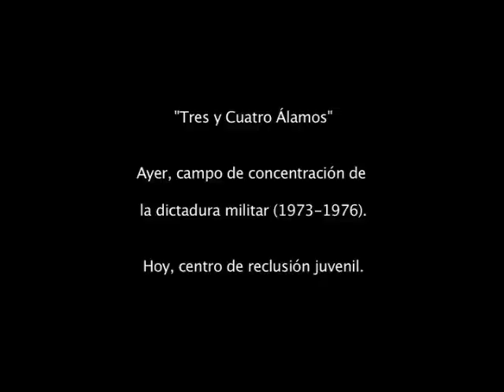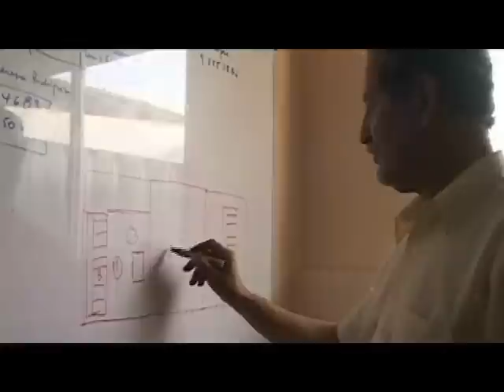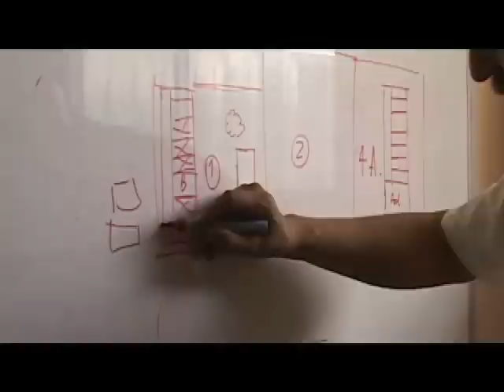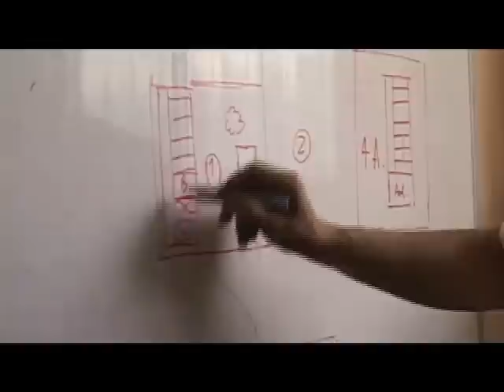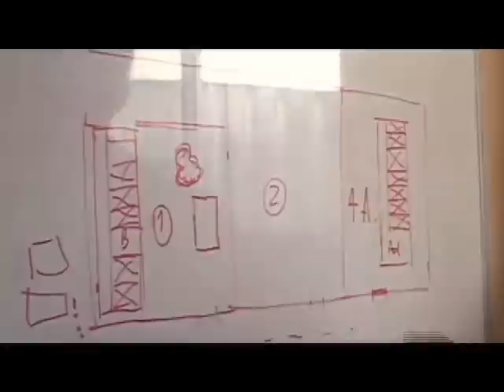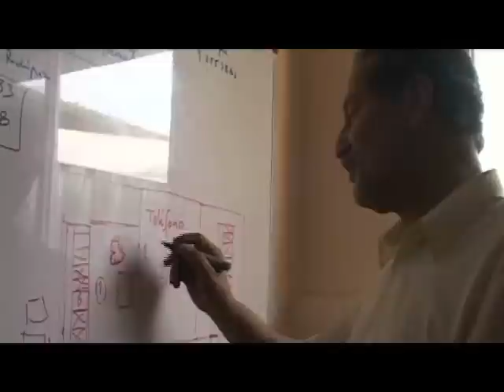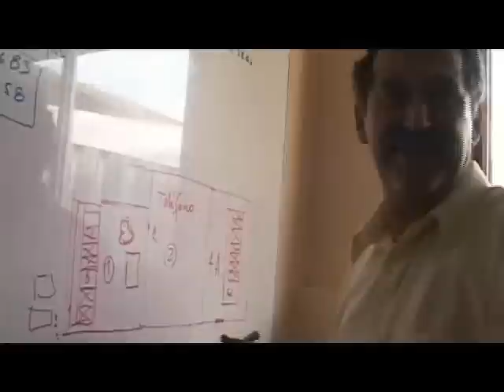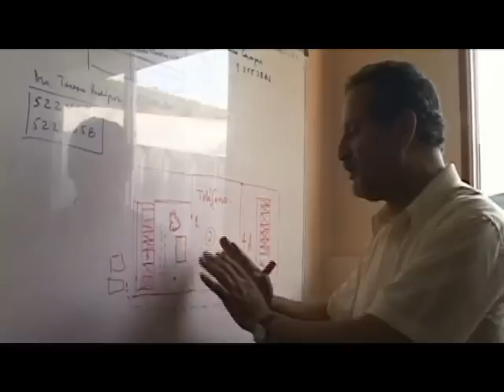Y los muros siguen ahi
Documental acerca de 3 y 4 Álamos